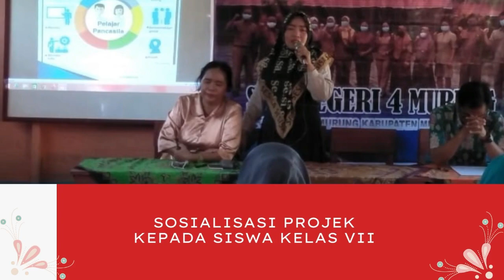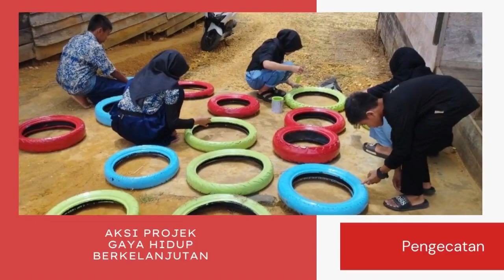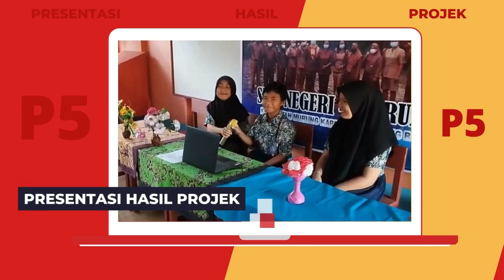PROJEK PENGUATAN PROFIL PELAJAR PANCASILA - FASE D - GAYA HIDUP BERKELANJUTAN - SMPN 4 MURUNG